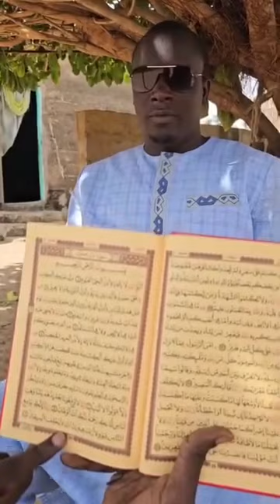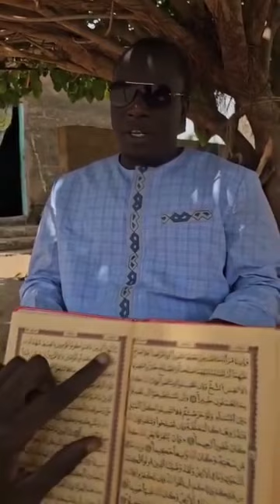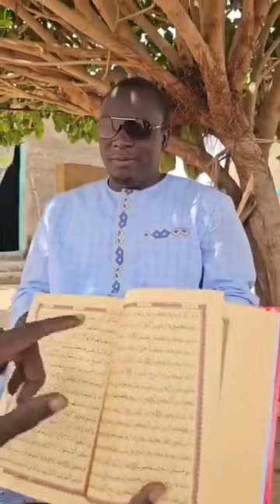Allahou Akbar 😭😭😭Lou Yémé ngoumbeu( aveugle)bou mokal Quran machaAllah!